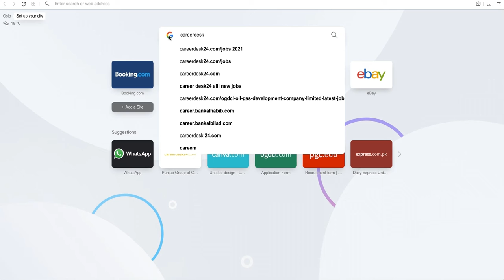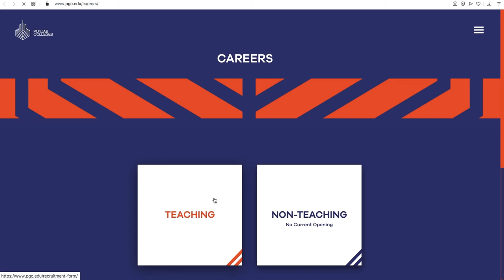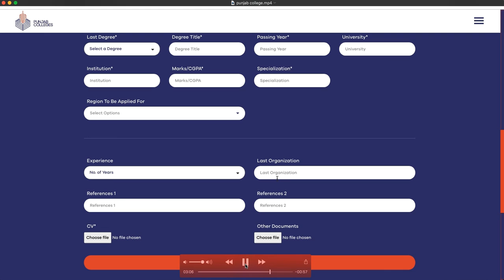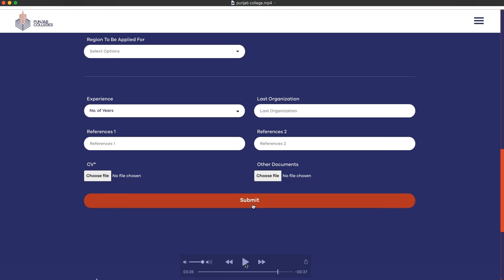How To Apply In Punjab Group Of Colleges For Job